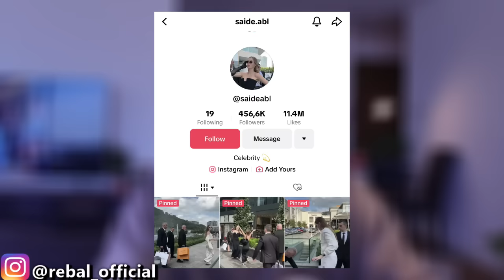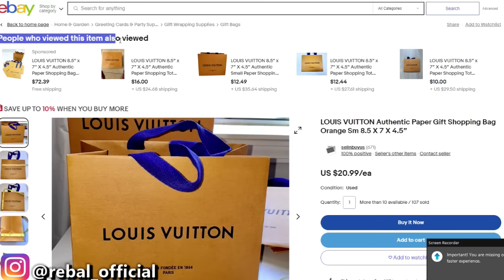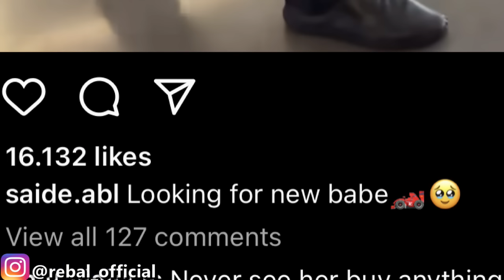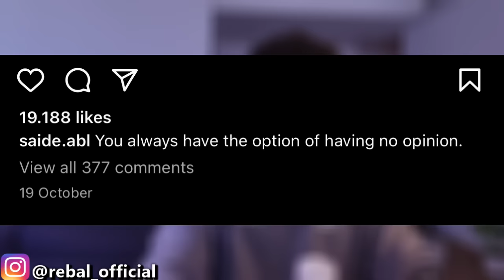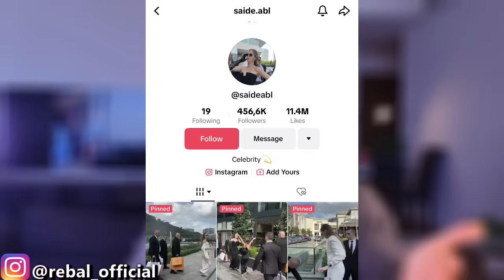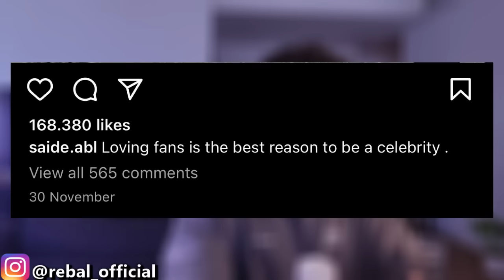TikTok's BIGGEST Delulu Girl 💅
Today, for our last video of the year (Happy New Year!) we take a look at Saide, a girl that faked being rich and famous until she actually became rich AND famous lmfao.